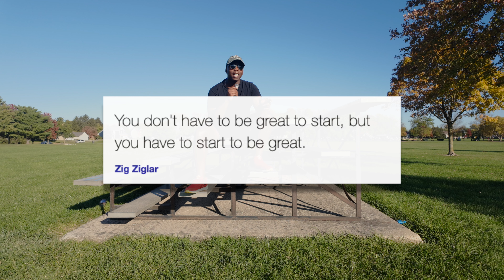Why Creating BAD Videos Will Help You GROW on YouTube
Struggling to create your first videos? Don't worry—they’re supposed to be bad! In this video, I’ll explain why making bad videos is actually a crucial step in your journey to becoming a successful content creator. After 15 years of making videos, I’ve learned that growth comes from embracing the process of creating and improving over time. Let's dive into why you need to start making bad videos to get better.

00:00 Why Making Bad Videos is Essential
00:46 The Journey from Bad to Good Videos
03:13 Building Confidence Through Bad Videos
04:15 Finding Your Unique Style
05:40 Learning from Audience Feedback
06:58 Focus on Consistency Over Perfection
07:29 Consistency Over Perfection
07:59 Embrace Authenticity and Storytelling
09:12 Prioritize Audio Quality
10:19 Don't Focus on Gear
10:57 Avoid Cinematic Obsession
12:16 Ignore Early Metrics
13:26 Forget About Going Viral
15:13 Just Get Started

MY GEAR/EQUIPMENT:
My Main Camera
My Favorite Vlog Camera
Lens I Use
Awesome Video Light
Best Affordable Softbox
Teleprompter (Small & Compact)
Podcast Microphone
Wireless Dual Mic System
Sweet Shotgun Microphone